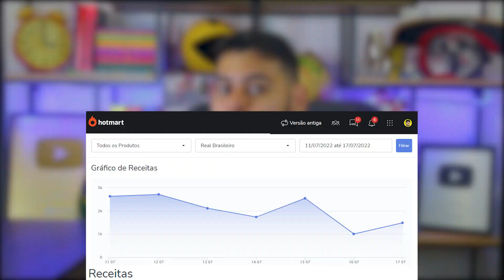ESQUERDISTA FOI DEFENDER LULA no PÂNICO E TOMOU UMA "SURRA DE GERAL"